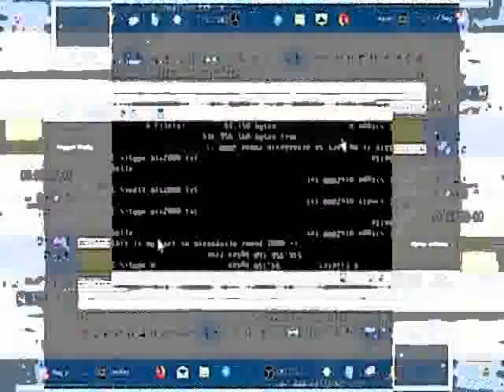missadaxio round 2002 puzzle piece